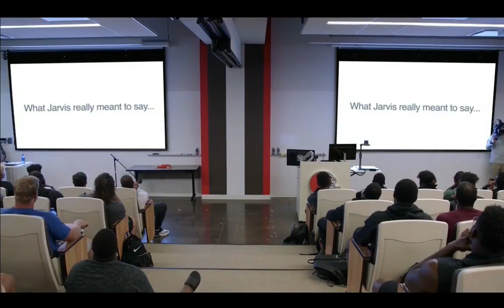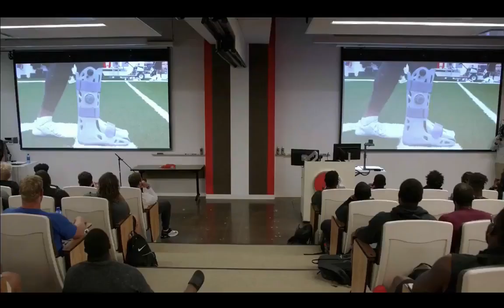Jarvis Landry "What he meant to say" Hard Knocks!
Funny rookie day!